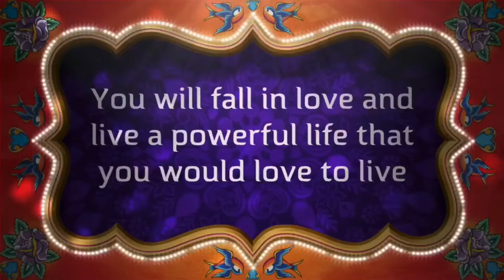Why and how OPINIONS are dangerous to live bySeptember 23, 2020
Opinions is a very important subject and also a very important characteristic of the human mind to know,
No matter what, we do is based upon someone’s opinions.  It is a very interesting and important subject explained in this video. Please watch it till end. It can drastically improve your quality of life and give you a feeling and sense of freedom.

 About Vision Changer AKD :
Anil Kumar Dhanwani, is the owner of Vision Changer Akd, by HIS (God’s) WILL,  and HIS (God’s) GRACE very Thankfully,  is well experienced and has extensively travelled all over the world in over 120 countries, all the continents. And about seven times around the globe in his professional field (As a Apparel/Garment exporter, running professional buying offices in/from Srilanka/India/Africa and China).

As his hobbies and interests, he has deeply studied various healing techniques, He is a Reiki master, and has successfully done/mastered many alternate healing technologies like, Advanced Pranic healing, Karuna Reiki, Silva mind method, is also a veteran of Landmark Education, having completed the curriculum of Forum, Advanced course and SELP (Self expression and Leadership program), Past life regression, he has extensive knowledge in Ayurveda and Healing by various Yogic breathing exercises, besides guiding in meditation, he is proficient in various types of Meditation, since over 40years With masters like Osho and some Yogis from Himalayas, Mr Dhanwani also has psychic abilities. He has also extensively travelled in the Himalayas and has lived with some yogis in the caves for extended periods of time from one to two months at a stretch several times.  Is also a keen student of Astrology, gems, tarot-cards reading, Feng-Shui, professional Pendulum dowsing. He is also very conversant with many secret Vedic mantras given by Gurus for different effects and many secret ancient remedies to heal physically and also to solve many kind of problems concerning Health, relationships problems, and remedies to many other situations of life. He has has helped many people with his know-how even from Black Magic and severe traumas of life.
Mr Anil Kumar Dhanwani, being very Thankful to Him (God) Has done extensive research in all these fields and technologies of Life, as a hobby.  And has attended several related seminars in many cities.  Many people have benefitted with his advise and guidance.  And is available for consultation sometimes to a few chosen ones, from his busy schedule.
Mr Anil is passionate for sharing his knowledge, experiences and helping people and Humanity in General, His Grace has now urged him in this COVID-19 era to share his learnings to many on this social platform.

Professionally Mr Anil Kumar Dhanwani has been a Apparel/Garment producer and exporter during his entire career uptill now. For over two decades shipping from various factories in Srilanka (to the US. Mostly and to Europe also.)
From India for 5 years to the US.
And thereafter for almost 9 years  from China to the US.
Also, under Agoa duty-Free status from Ghana to the US.
Sourcing/producing and shipping from his trading company/ies to top stores in the US thru importers.
He is also available for any consultation/Liaison work in the US if anyone wants to promote their products in the US.